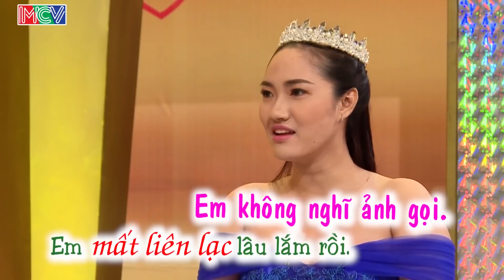CẶP ĐÔI TRỜI ĐỊNH VÀ CHUYỆN TÌNH GAME THỦ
"Mnet  Love_ VỢ CHỒNG SON

Khi cả vợ cả chồng đều mê game ắt hẳn sẽ có những câu chuyện dở khóc dở cười.